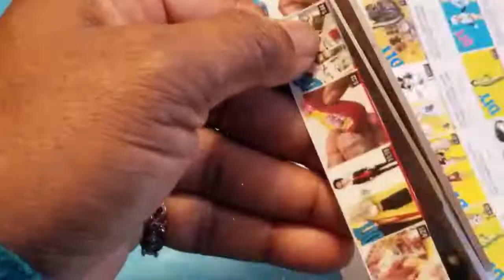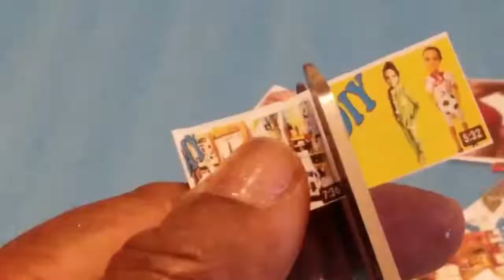Easy Dollhouse Tutorial || 18 Live Doll Hacks (Iron Board, Doll Purse, And More)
In today's video I am making 18 live doll hacks (iron &iron board,purse,barque grill and more)
These diy miniature dollhouse projects need a lot of skills because sometimes you have to make some very tiny doll stuff and accuracy is required for them to look like a specific object you are making.easy diy dollhouse hacks easy hacks tutorial